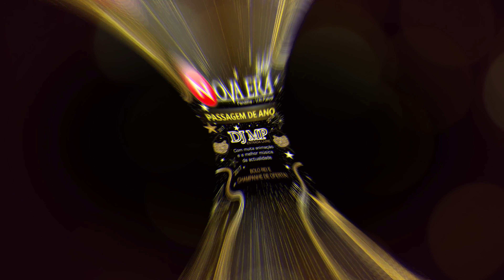Nova Era Bar, Pendilhe - V.N.Paiva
Nova Era Bar
Venha visitar-nos, aproveite os últimos dias de festa do ano.

Segunda Feira, 25  Dezembro de 2017
Festa da Cerveja, bebes 3 a quarta é de oferta.
Com DJ PLAN a partir das 21.30h

Quinta Feira, 28  Dezembro de 2017
DJ GIGA, produtor de ENTRADA NA RODA da novela da TVI A UNICA MULHER .

Sexta Feira, 29 Dezembro de 2017
Festa da Vodka
Vodka de todos os sabores a 1.5€
Com DJ DEL CRUZ
A partir das 22.30h

Domingo, 31 Dezembro 2017/2018 PASSAGEM DE ANO
DJ MP
Bolo rei e champanhe de oferta .

Venha visitar-nos, um espaço com muita música, bom ambiente e muita animação.

ENTRADA LIVRE

Publicidade - compras online, marketing e divulgação (web site em desenvolvimento)